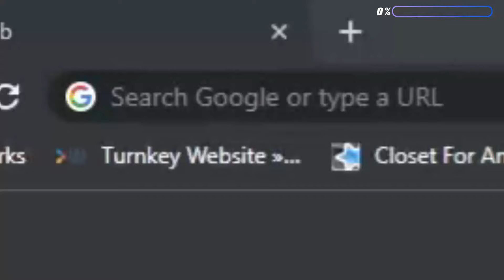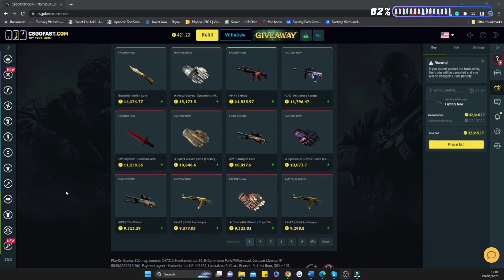RARE CS2 MOMENTS! 0.01% PLAYS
CREDIT (twitch):
jLcs2
TrahlenYT
ElisaEsports
Keoz
s1mple
dima_wallhacks
blastpremier
austin_cs
relog_en
get_right
cct_cs
smooyacs
trucklover86

Music in video:
Kazotsky Kick - Team Fortress 2 [NoteBlock Remix]
Donkey Kong 64 - Jungle Japes [Remix]
A Hat in Time - Train Rush [Remix]

knife on fire, molly knife fire, jl r8 kills, scout jumpshots,  jl 200iq outplay, dima wallhakcs wallbang, baby shark cs2, donk duallies,